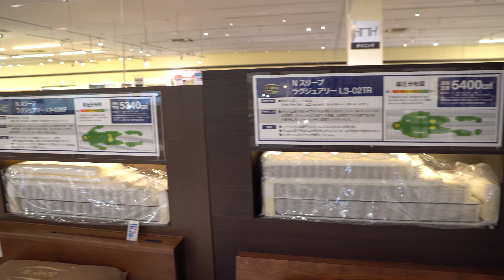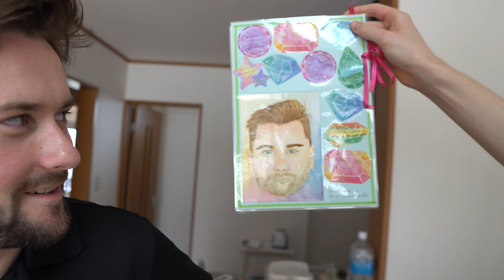Japanese Apartment Tour... Gone Wrong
We wanted to help a friend move in to a new Japanese apartment. We had the best intentions. But as all must come to realize, man plans, and God laughs.

My E-book Stone Heart (Horror Drama)